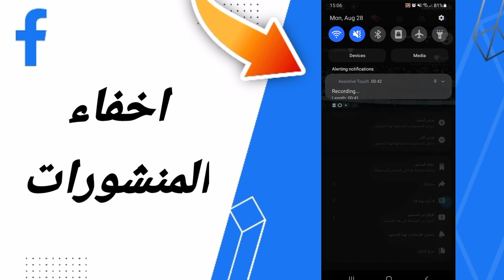كيفية طريقة اخفاء المنشورات على تطبيق فايسبوك لايت التحديث الاخير